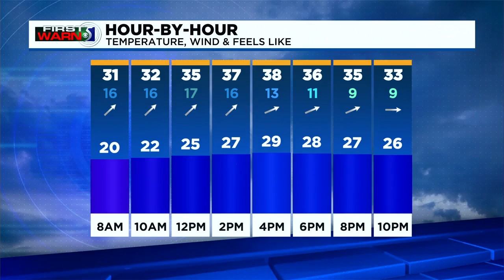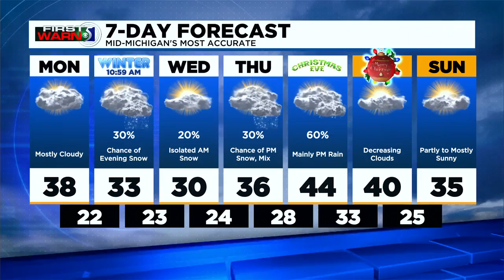First Warn 5: Monday morning, Dec. 20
Out the door this morning, temperatures aren't too far from where our average highs usually are this time of year with the upper 20s and low 30s. An enthusiastic southwesterly wind is keeping things feeling more like the upper teens and low 20s with the wind chill.